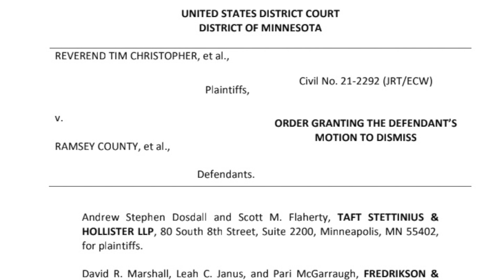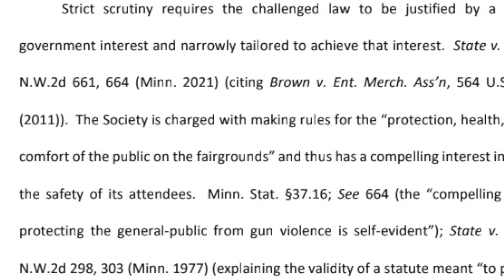Activist Judge Ignores Bruen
A U.S. District Judge ignores The Bruen decision and against right to carry